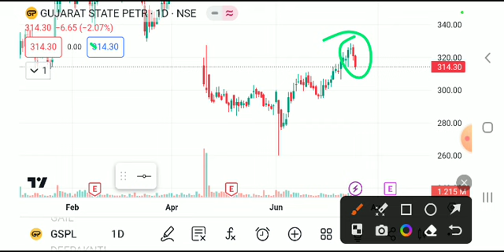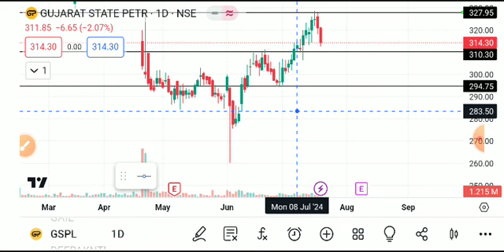GSPL SHARE LATEST NEWS TODAY,GSPL SHARE ANALYSIS,GSPL SHARE TARGET,GSPL SHARE LATEST NEWS,GSPL SHARE